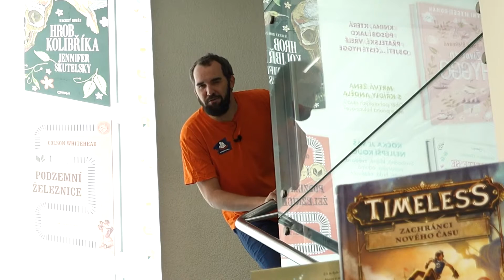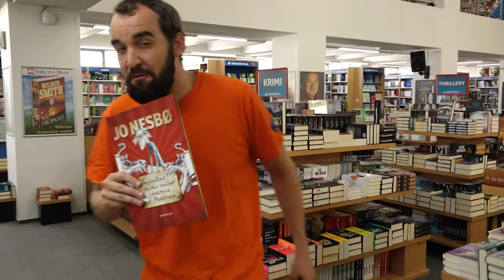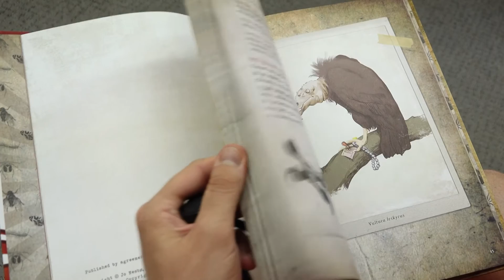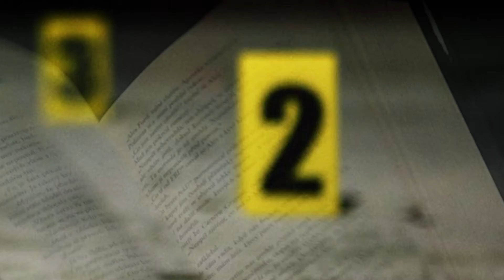Novinky knižní rodinky - 8. díl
Knižní novinky pro 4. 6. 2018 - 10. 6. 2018